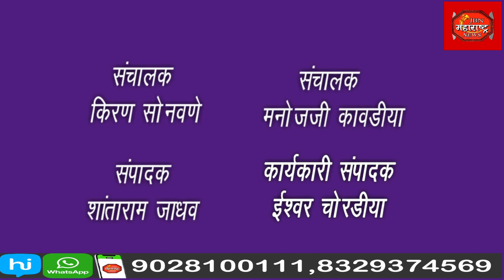डस्टर कारने अचानक घेतला पेट